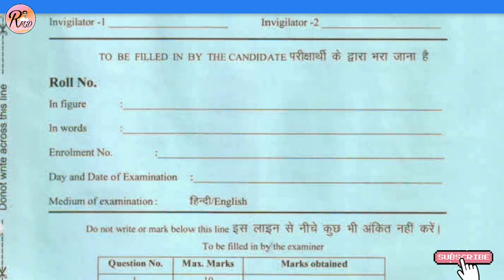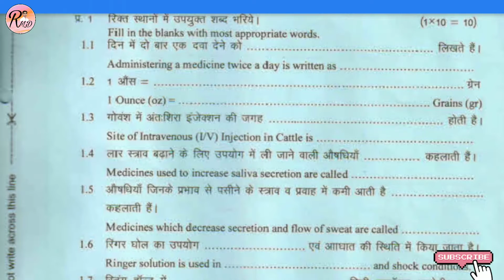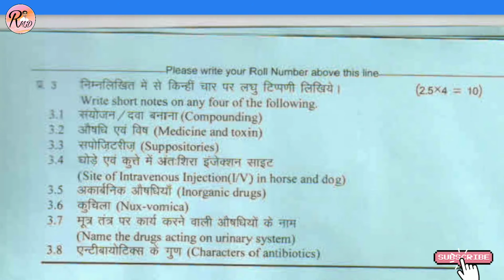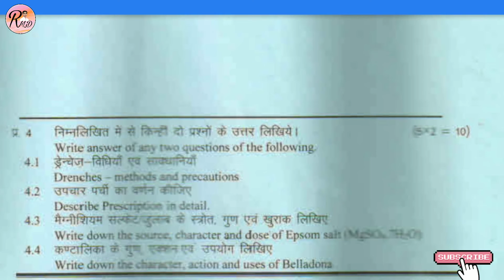AHDP 2nd year exam old paper, AHDP Exam Questions Paper, Veterinary Deploma ka Paper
*पशुधन सहायक एवं Veterinary से संबंधित सभी तरह की Information एवं Education के लिए. *